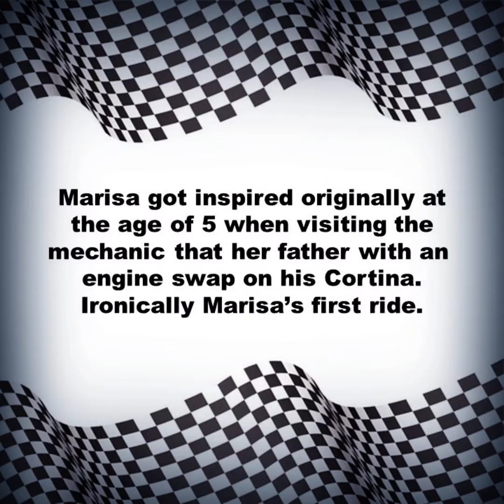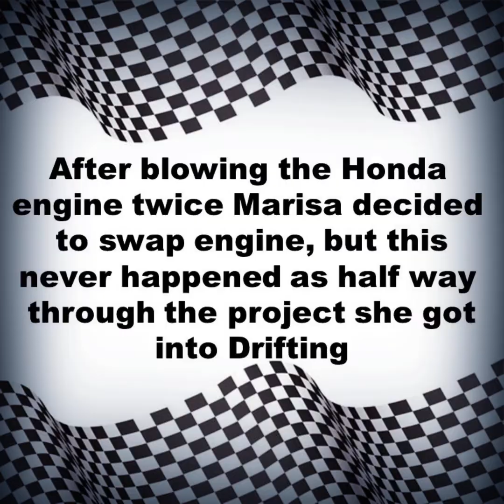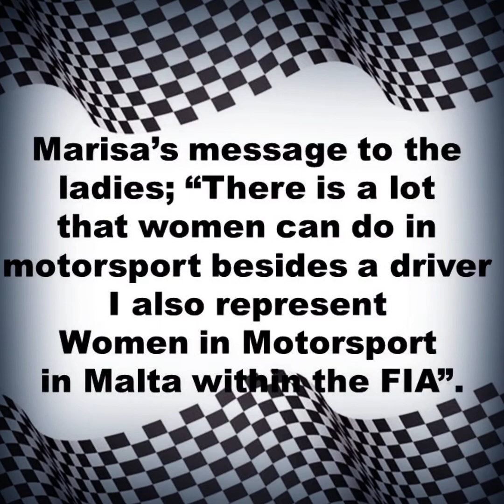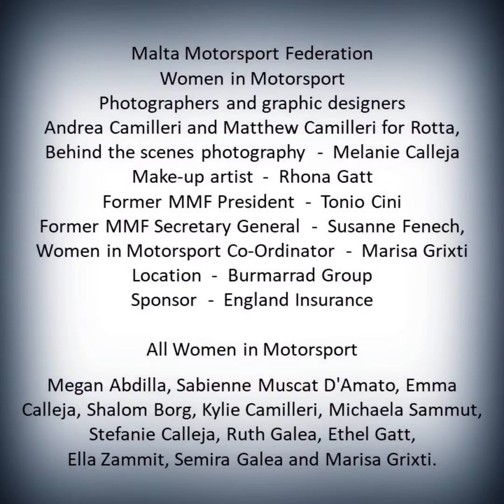Marisa Grixti, 32, Drifting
Marisa got inspired originally at the age of 5 when visiting the mechanic that her father entrusted with an engine swap on his Cortina. Ironically, Marisa’s first ride. After pimping her Cortina and visiting Hal Far Raceway regularly, Marisa decided to get a more appropriate car, a Honda Del Sol.
After blowing the Honda engine twice Marisa decided to swap the engine, but this never happened as halfway through the project she got into Drifting.

Marisa attended a drifting event where she got really hooked by the sport and a Nissan Silvia. From
a model she never knew existed to owning one.

Marisa’s message to the ladies; “There is a lot that women can do in motorsport besides a driver I also represent Women in Motorsport in Malta within the FIA”.

Marisa’s Road Safety Tip; “Always obey speed limits”